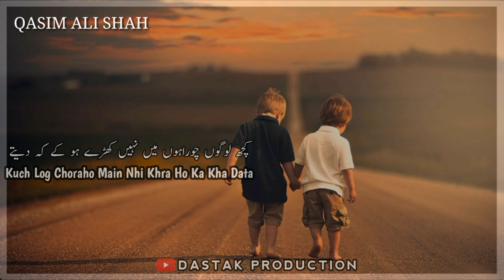Qasim Ali Shah Friends Real VS Fake | qasim ali shah lectures | Buddy | Urdu & Hindi